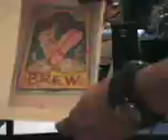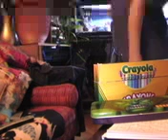Star Wars+Beer "SPACE SHOE BREW"-by Jamie Scandal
(*If you enjoy this, there is a better quality version posted just as "SPACE SHOE BREW" that looks 100x better..I just didn't want to remove this version in case Germany would get mad at me all over again!)  ---Here is a short art film about the creation of a beer label for the world's most delicious home brew...coming to a refrigerator near you!  Brainchild of myself and the mighty Jason Tagg, this will be a most delicious home-made creation that deserves a most excellent
home-made label for the bottles.  DRINK SOME BEER, IT'S GOOD! IT'S TRUE!  TRY OUR NEW "SPACE SHOE BREW"...COMING TO A FRIDGE NEAR YOU!